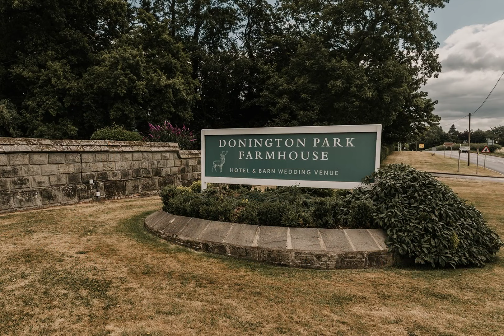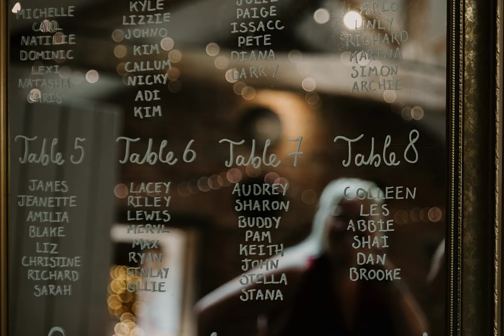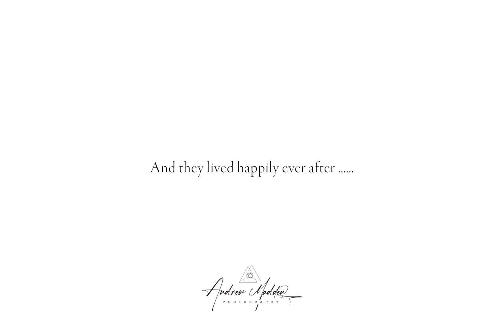UK Wedding Photography - Story of the Day - Sam & Liam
Donnington Park Farmhouse photos

Slideshow of Sam & Liam's wedding at Donnington Park Farmhouse, photographs by Nottinghamshire & Derbyshire Photographer Andrew Madden. Story of the Day of wedding at Donnington Park Farmhouse Melbourne Rd, Castle Donington, Derby DE74 2RN - Derbyshire UK

P5KELATOZAZA4DYC, 7I0SOE8OOEOSVYA, B1XUXHH0FF7HOWN, Y35JTTVH8447HW2, DTFRTBJJOHG1Z01